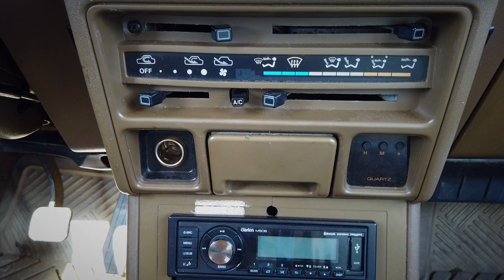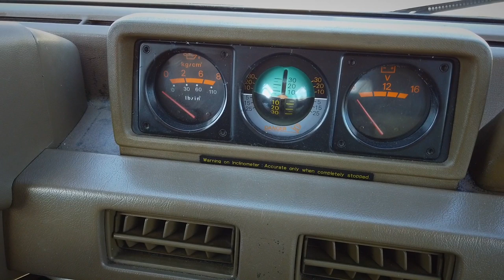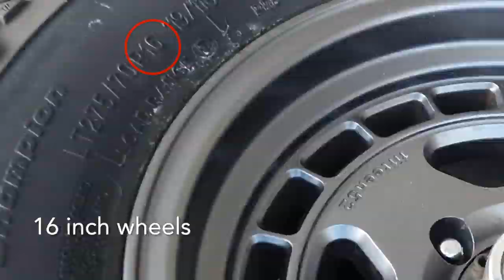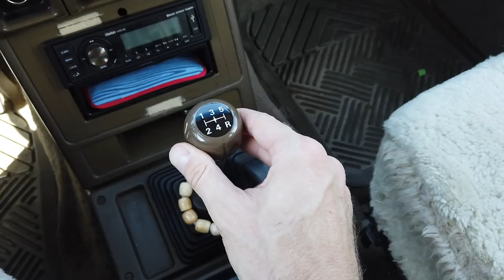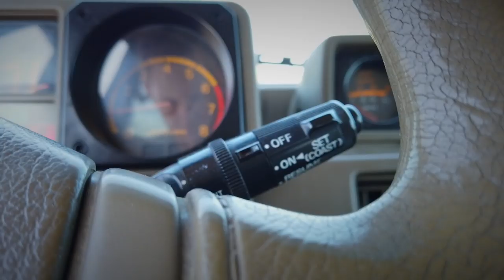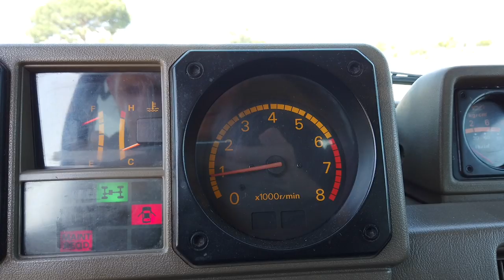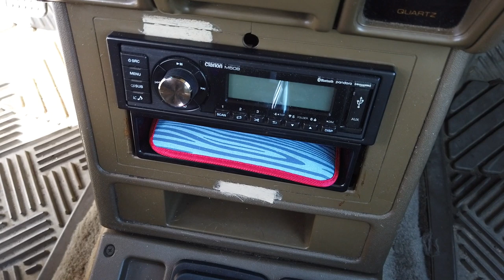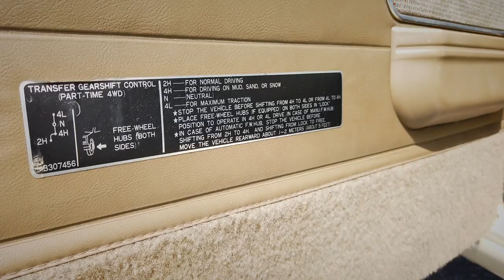1991 Mitsubishi Montero | Budget-Priced Land Cruiser?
Thanks to my day job at Kelley Blue Book, I drive and review lots of cars. This 1991 Mitsubishi Montero isn’t one of them. It’s owned by my friend Jeff Glucker from Hooniverse.com . Jeff originally wanted a Toyota Land Cruiser FJ60 but soaring prices inspired him to look elsewhere. Enter, the Montero.

Jeff’s 1991 Montero has part-time four-wheel drive, a delightfully underpowered 3.0-liter V6, and a 5-speed manual transmission with a “crunchy” 2nd gear synchro that demands precise double clutch downshifts. Regarding the V6 it makes a dainty 143 horsepower and 168 lb-ft of torque. Amazingly, the V6 was the more powerful engine option. Mitsubishi also offered a 4-cylinder whose zero to 60 sprints definitely lagged the V6’s 11.8 second figure.

It might’ve lived a hard life but it still has plenty of life left in it. As Glucker’s project car, Tony Montero (yes, that’s its name) has enjoyed a range of improvements. It’s got a snorkel that’s probably connected to the airbox, there’s an array of charming stickers, the front grille was imported from South Korea, plus the wheels and tires have been swapped. Oh, and the steering is messed up so the front tires rub if the steering is turned too far to the right.

I spend most of my life driving brand new cars. How do I manage behind the wheel of a comparatively primitive SUV in “less-than-perfect” condition? Watch and learn and I drives Jeff Glucker’s 1991 Mitsubish Montero. Simple. Fun!

***FOLLOW ME AT KBB***
For well-produced, comprehensive vehicle reviews, watch me on Kelley Blue Book’s channel.

***MUSIC***
I really do write the music for all these video reviews. The songs in this video can be found here…